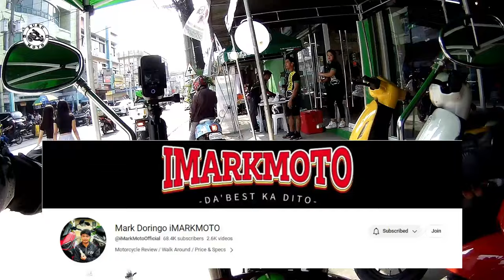Test Ride: Benelli Imperiale 400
Benelli Caloocan
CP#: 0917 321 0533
273-B 10th Ave. Cor. 3rd St.
Brgy. 91 Caloocan City MM